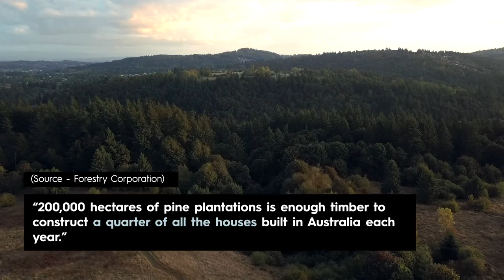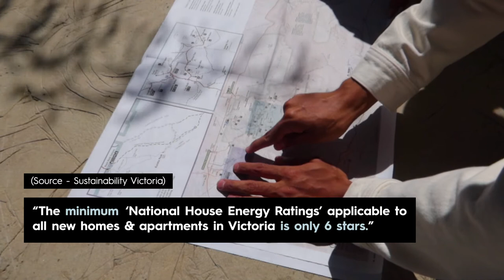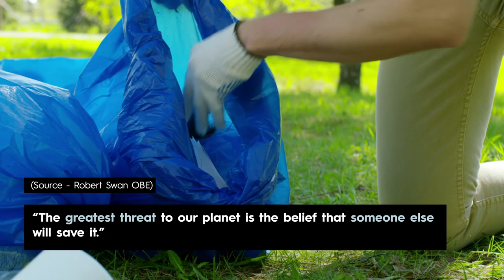blueprint Episode 2: Sustainability and Real Estate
The more Sustainability is repeated, the more the definition blurs into something between the circular economy and LED lights. Check out Episode 2 where we speak to our experts about Sustainability & Real Estate.